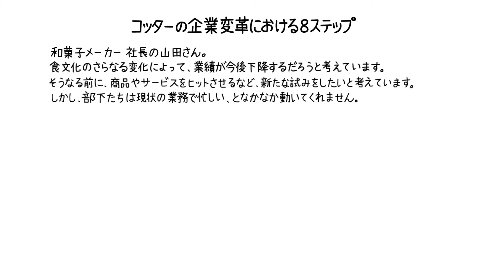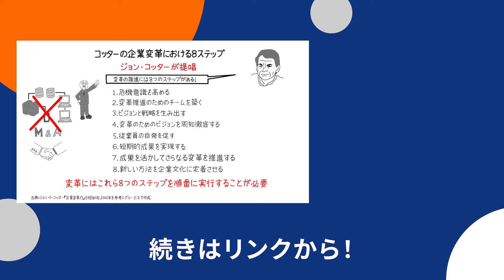企業変革に必要なプロセス「コッターの変革プロセス」とは？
・組織変革の基本的な知識を学びたい方
・組織変革のプロセスを知りたい方
・組織におけるリーダーのあり方を学びたい方

企業変革において、リーダーシップは必要不可欠です。近年のリーダーシップ論の第一人者であるコッター教授は、多くの企業が変革に失敗している点に着目し、その理由を解明するとともに、いかにその成功確率を高めるかということを研究しました。そこで提唱されたのが、変革のための8段階のプロセスです。
変革を行うリーダーは、これらのプロセスを安易にスキップすることなく、適切に実行していくことが求められます。
企業変革の必要性がますます高まる昨今、この変革プロセスを理解し、現場でチャレンジしてみてください。